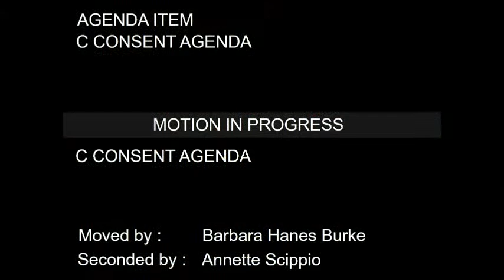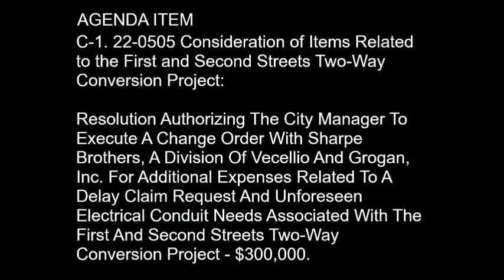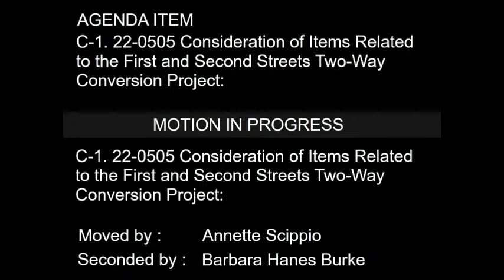Public Works Committee Meeting September 13, 2022